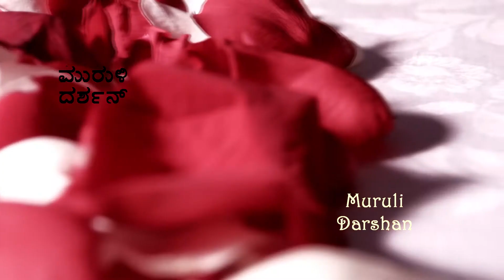a love script || kannada short film 2016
A love story between two Directors.,

Production: HeartBeats & ISD
Casting: Dushanth Reddy, Jackson, Amrutha, Meena
A film by: Kumar s V
Editing & Cinematography: Kumar s V